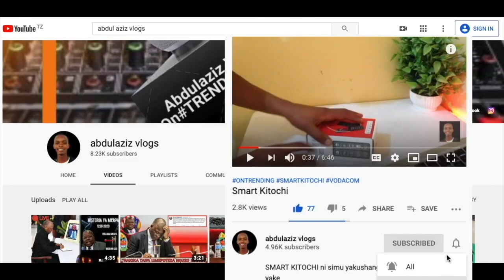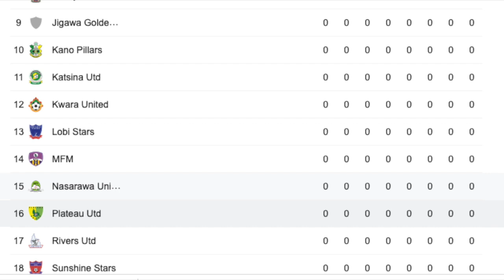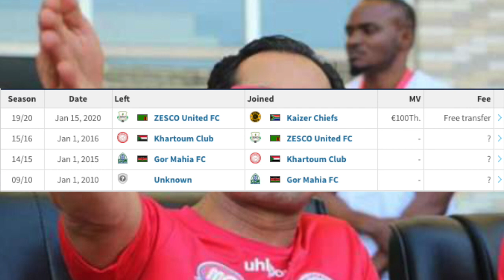SIMBA YALIPUA BOMU HUYU HAPA MCHEZAJI WANAE MSAJILI KWA MILIONI 300 NI HATARI usajili wa simba 2020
huu ndio usajili wa dirisha dogo 2020 baada ya TFF kuiruhusu simba kusajili wachezaji wa tano kimataifa huyu hapa mrithi wa fraga

SIMBA KUSAJILI VIFAA HAWA HATARI (USAJILI WA SIMBA DIRISHA DOGO 2020)
Simba yatangaza majina ya wachezaji watano(5) wanaotemwa Dirisha Dogo la Usajili Simba
Emanuel Okwi asajiliwa Simba Dirisha Dogo la Usajili